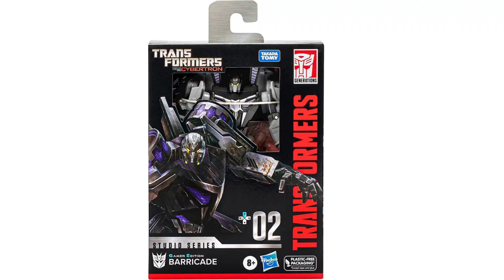Transformers Studios Series War for Cybertron figures wave 1 revealed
Transformers Studios Series War for Cybertron figures wave 1 revealed. 3 awesome figures in my opinion, I will be getting Optimus and Barricade, not so sure about Bumblebee tho.